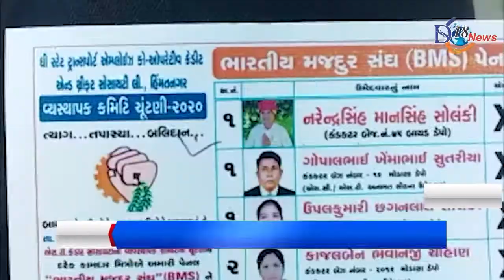હિંમતનગર એસટી ક્રેડીટ સોસાયટીની ચૂંટણી યોજાઈ....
હિંમતનગર એસટી ક્રેડીટ સોસાયટીની ચૂંટણી યોજાઈ. ભારતીય મજદૂર સંઘ પેનલના ઉમેદવારો સોલંકી નરેન્દ્ર માનસિંગ ગોપાલ ભાઈ

REPOTAR...BABARBHAI..PATEL